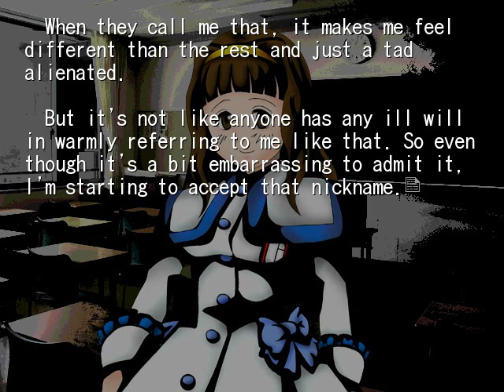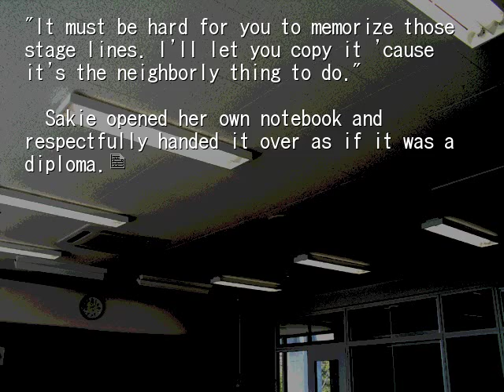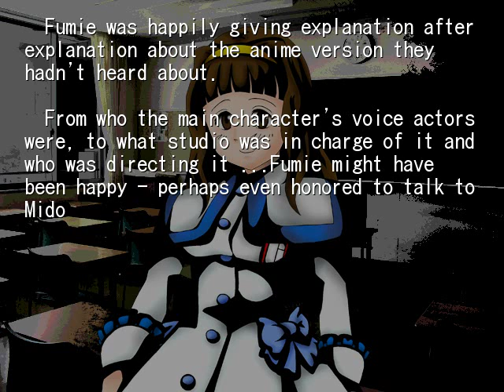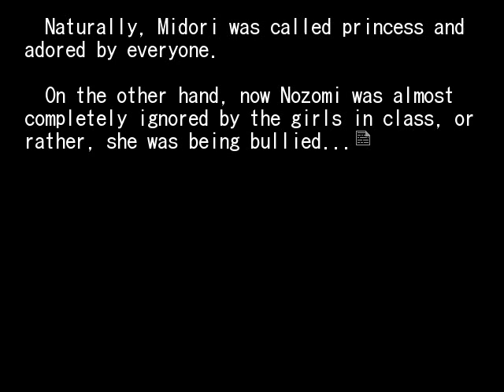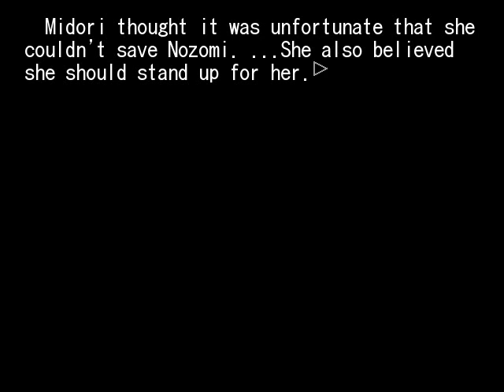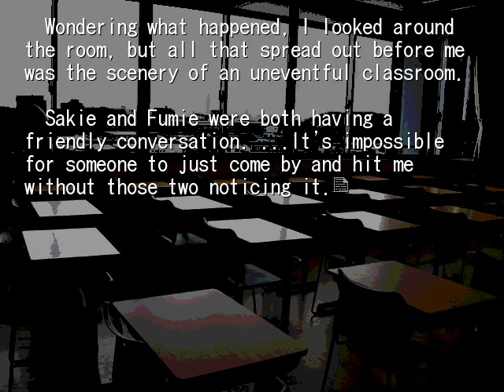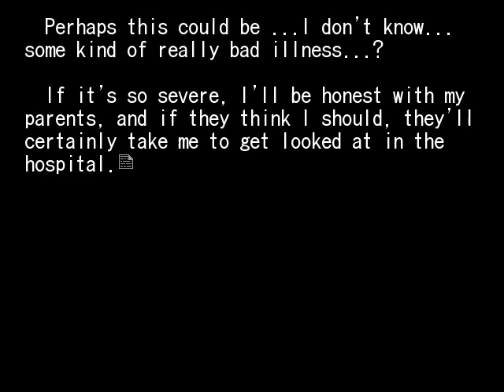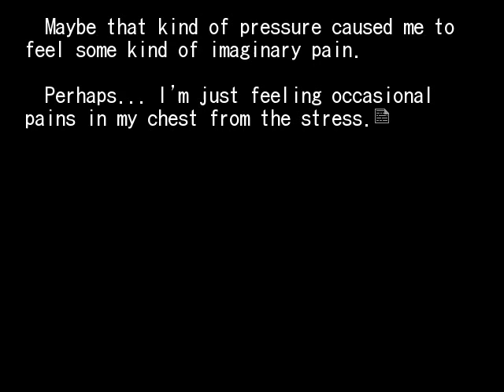HIGANBANA 1ST CHAPTER 3 THE PRINCESS'LIE PT1